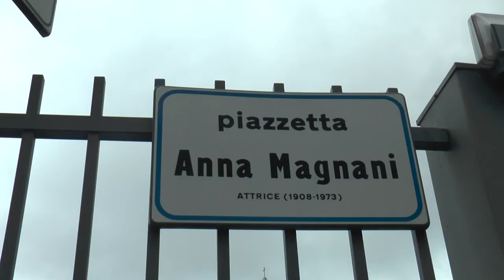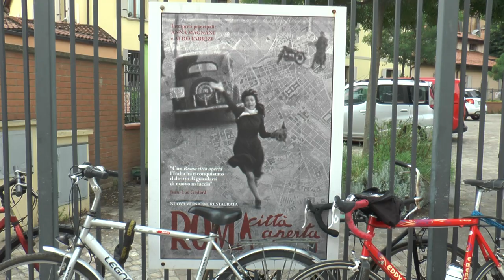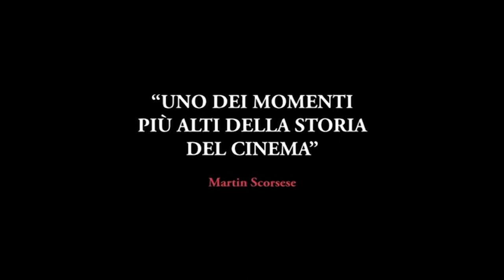Nota 6. Festival Ritrovato Bolonia. Roma: Ciudad abierta